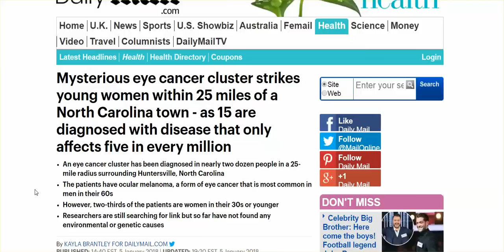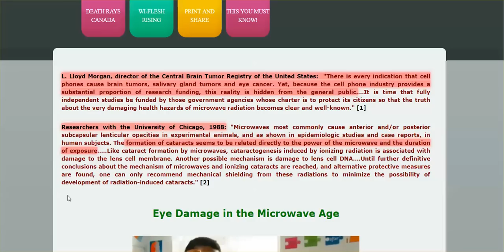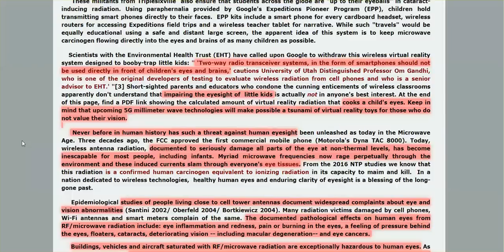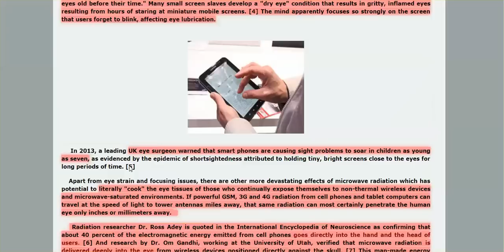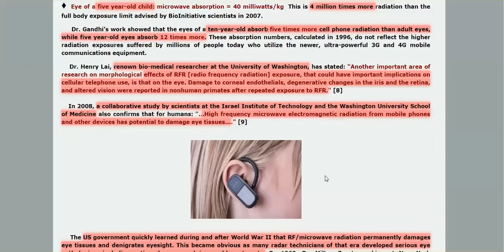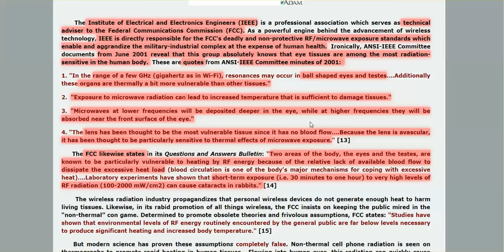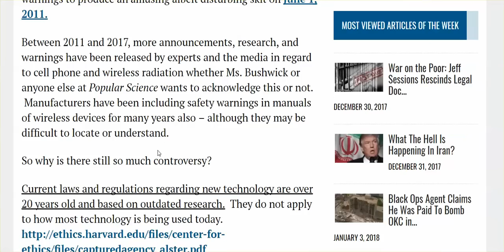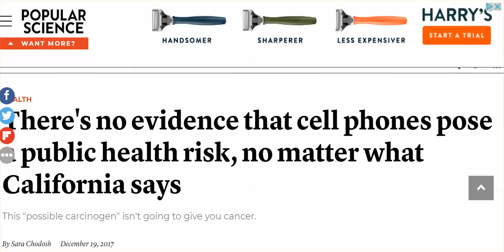NC - 'Mysterious' Eye Cancer Cluster; MW Radiation Effects- Cancer, Cataracts, Etc., Esp.Children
And Popular Science Lies: "No Evidence Cell Phones Poses Public Health Risk."  All links are below.